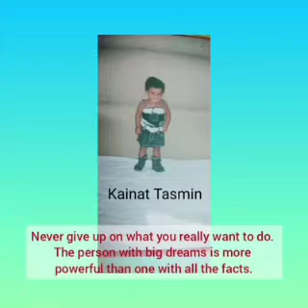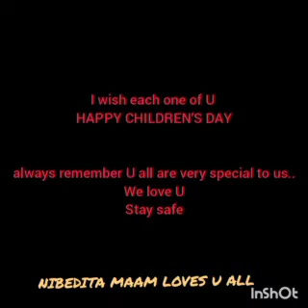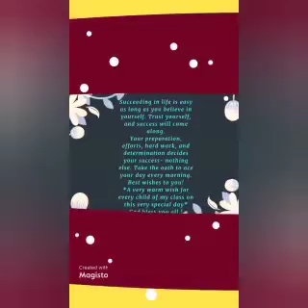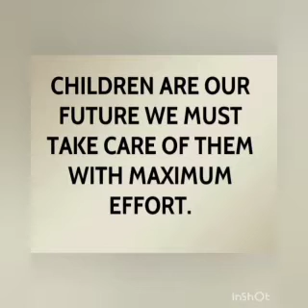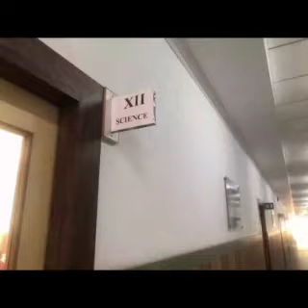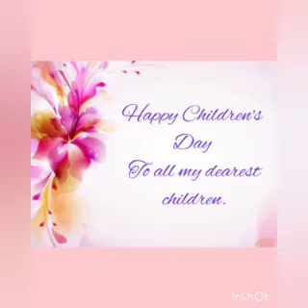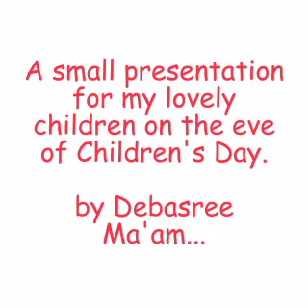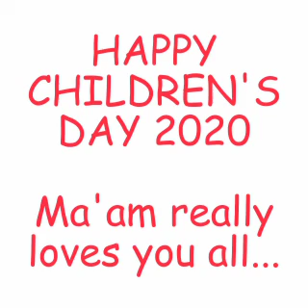Saini International School, Maheshtala Celebrates Happy children's Day